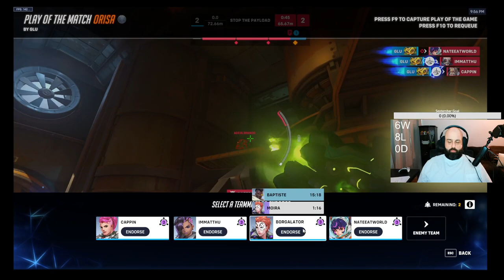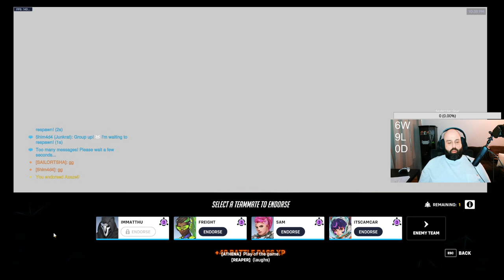Drops! Overwatch 2 Season 12.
Overwatch 2 live stream on Twitch.